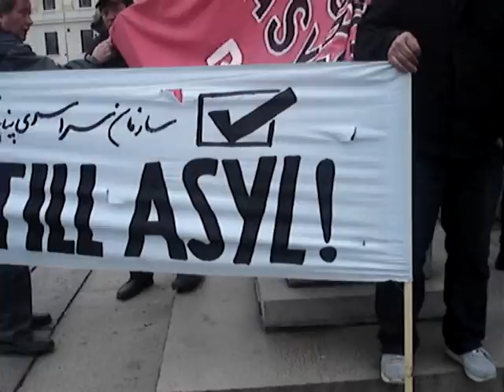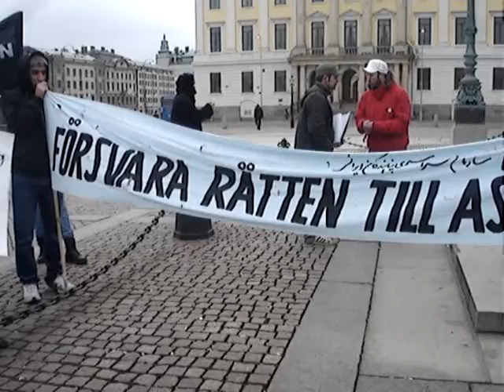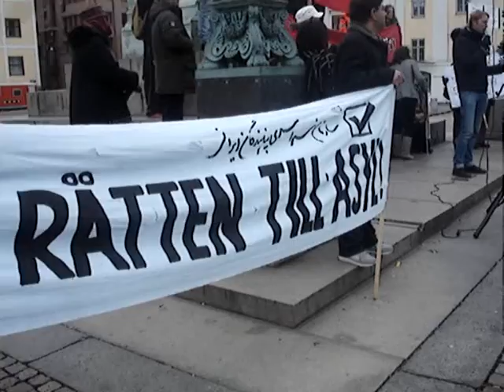علیه اخراج و در دفاع از حق پناهندگی 2